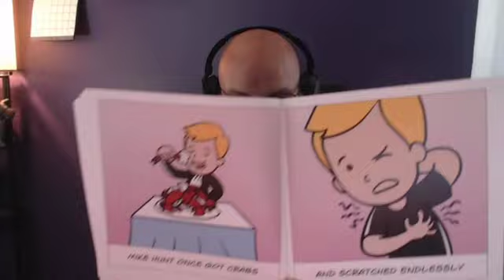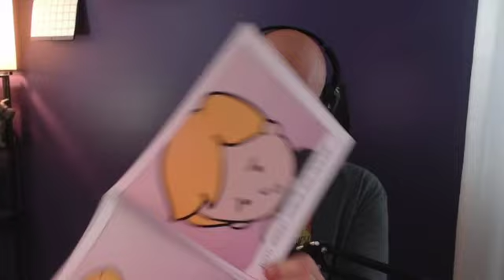Story Time!!! Mike Hunt Smells Like Fish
Timestamps:
00:00 Intro
01:05 Opening
01:20 Story Time!!!
04:40 Wrap-up